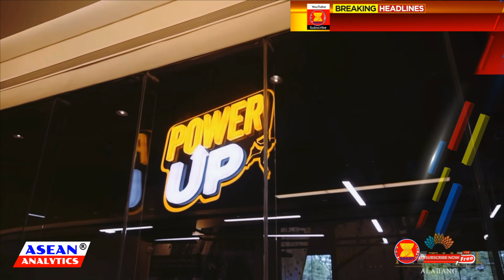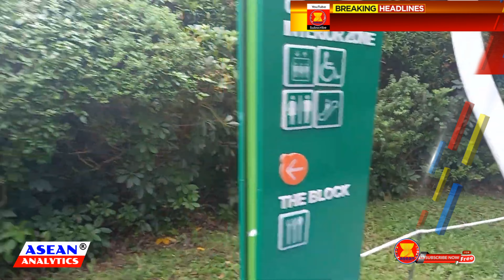TOP 10 Largest Mall in Southeast Asia 2022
Here are the updated list  top 10  biggest Mall in Southeast Asia as of November 2021. It was measured based on gross leasable Area. Shopping Malls is a big part of ASEAN culture. Knowing that half of the world biggest shopping centers, are located in the Region.

Mall update:

Ikea Philippines, tagged as the biggest Ikea Store in the world located with-in SM Mall of Asia will open this November 25, 2021. This will make SM Mall of Asia, as a largest shopping mall in the country. Located at Bay City, Pasay, Philippines, near the SM Central Business Park at the Manila Bay, and Southern end of Edsa.

It has a land area of 67 hectares or (170 acres), and a gross floor area of approximately 589,891 m2, and offers 46,647 m2 for conventions and social functions. The area attracts a daily average foot traffic of about 200,000 people. The newest offering of SM mall of Asia, is the biggest Ikea Store in the world at present with a total leasable area of 157,000 square meter with 65,000 square-meter of floor area. The store opens on November 25, 2021.

One Utama, is the largest shopping mall in Malaysia and the 9th largest shopping mall in the world. The first phase of the mall, now known as the Old Wing, was opened in September 1995. With the increase in customer traffic, and demand for retail spaces inside the mall, a second phase called "New Wing" was added in 2003. An additional expansion of 592,015 square feet or 55,000 m2 was added in 2018 with the addition of 1 Utama E. Today, the mall houses multiple retail areas, restaurants, cafes, sports facilities, a rainforest, and a bus station with national and international services.

Biggest Mall In Thailand:
CentralPlaza WestGate,
CentralWorld,
ICONSIAM,
Central Phuket,
Siam Paragon,

Biggest Mall in Philippines
SM City North EDSA,
SM Megamall,
SM Seaside City Cebu
Festival Alabang

Malaysia
Berjaya Times Square
Sunway Pyramid
1 Utama

Indonesia:
Tunjungan Plaza
Mal Artha Gading
Gandaria City
Mal Taman Anggrek